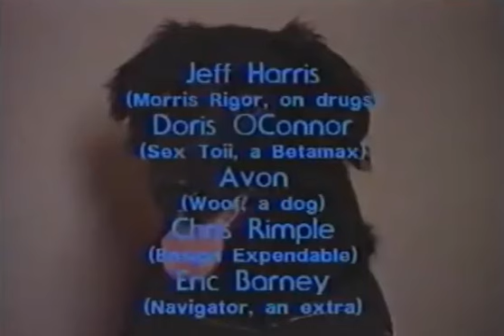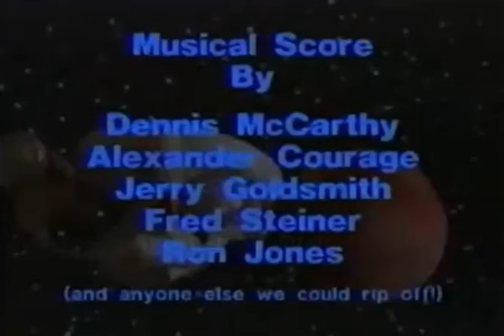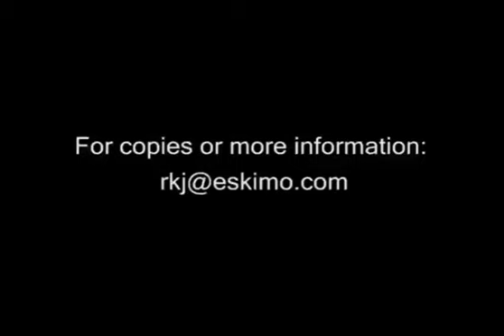Viaje a las Estrellas La Generacion Pepsi 1988 Remasterizada Subtitulado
Es la famosa parodia de 1988 de "Next Generation" producida y dirigida por Ryan K. Johnson, de 15 minutos de duracion
Principalmente parodia a Star Trek: The Next Generation , aunque también se burla de Max Headroom , Doctor Who , William Shatner y Harlan Ellison .
En esta película de 1988, los "Ferrari" han robado todas las Pepsi de Starbase Seven-Up, y depende de la tripulación del Enterprise rescatarlas. El Capitán Picard, junto con Doodah el androide, Ya Har, Jordashe, Rigor Mortis, Sexx Toii (el consejero Betamax), Ensign Expendable y Weasley Crushme entran en acción. En el camino, los espectadores conocen al acosado equipo de escritores de Star Trek y al temible líder de Ferrari.